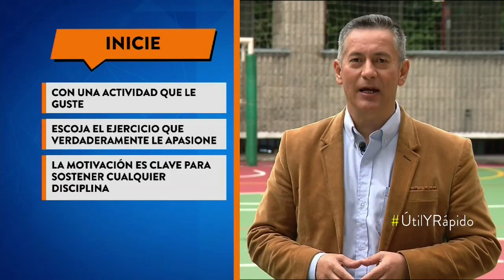Recomendaciones para hacer ejercicio físico y no ‘botar la toalla’ | Noticias Caracol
Una de las metas más difíciles de lograr, para muchas personas, es realizar deporte o una actividad física